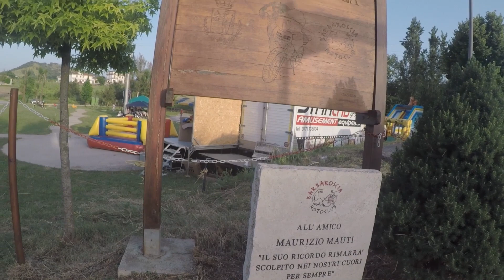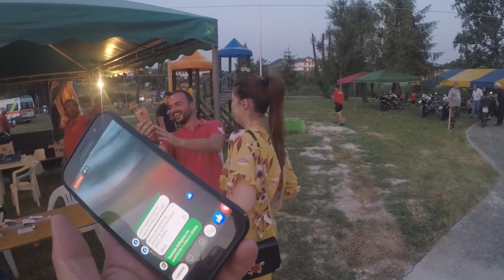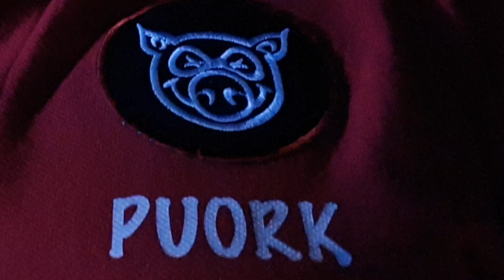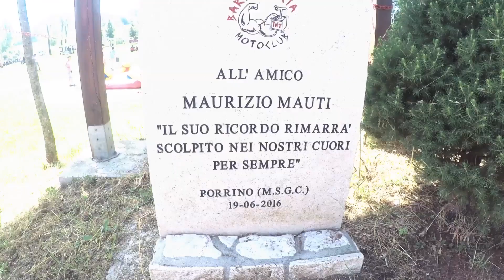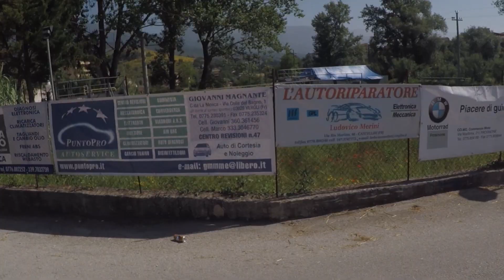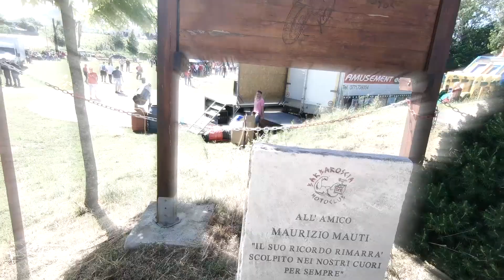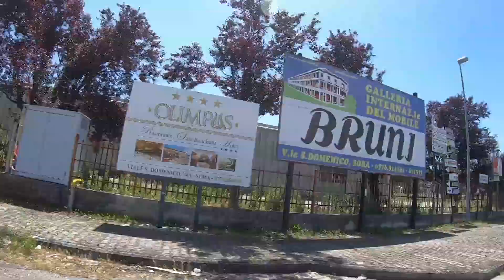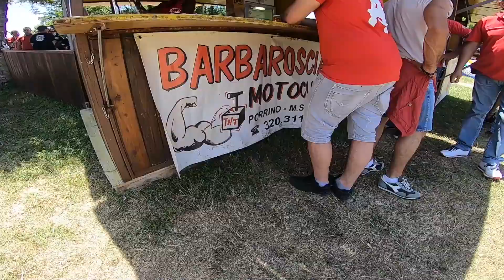12° Motoraduno Barbaroscia